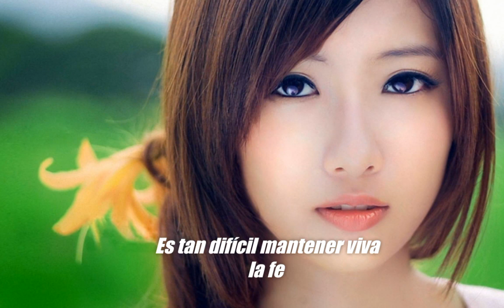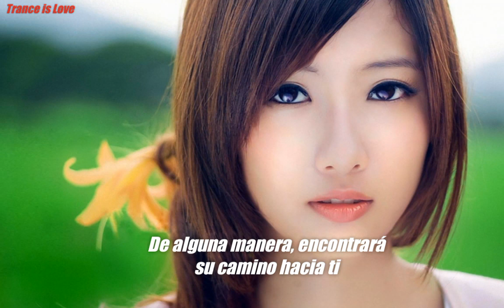Dreamseekers & Nathia Kate with Cari - Love Will Find It's Way (Extended Mix) [Sub Español]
Letra:

So hard to keep the faith alive
When no one will lead you through the fire
Your heart's like a bird without the wings to fly
Unable to follow your desires

Keep your heart open
Gotta keep hoping
Love, it can come in different shapes
Somehow, it'll find its way to you

You might not notice
Feelings are growing
Until you find that empty space
In your heart
It's filled with love